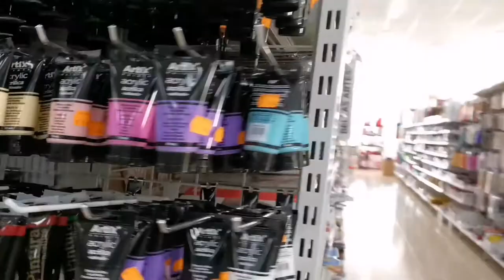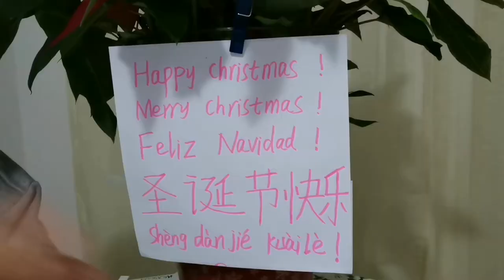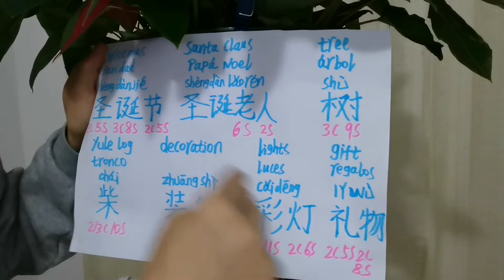Lesson 20: Chinese market show —Nouns (5)(2021)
Please watch in full screen.
Maybe it is a good place to learn Chinese in a Chinese supermarket, because there are so many products in it! Haha!